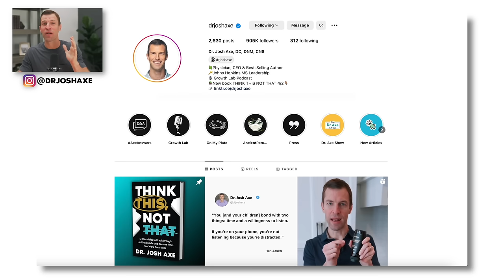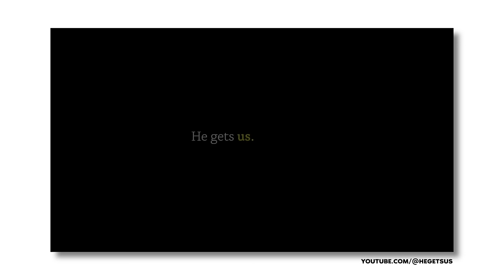2.25M Q&A | My Morning Routine, Managing Stress, and Mindset Shifts with Growth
Dr. Josh Axe addresses your most pressing questions on optimizing your mornings, eliminating nightmares through nutrition, beating stress, staying true to your beliefs, and so much more.

In his trademark practical, science-backed style, Dr. Josh Axe shares proven strategies and eye-opening insights on:

* What you should consume each morning for energy, focus and spiritual alignment
* Vitamin deficiencies that could be triggering recurring nightmares and how to cure them naturally
* Longevity-boosting daily habits from the world's longest-living populations
* Powerful mindset shifts to stop letting others' opinions derail your confidence
* How to manage stress through self-distancing and reframing techniques
* Staying anchored in your faith and walking in radical love in today's world

Whether you want to transform your days from the moment you wake up, overcome challenges, or gain clarity on living with purpose, this episode will leave you with tangible solutions straight from one of the world's top natural health experts.

0:00 - Dr. Josh Axe takes YOUR questions
1:08 - What to consume first thing in the morning
7:38 - Vitamin and nutrient deficiencies that cause anxiety and nightmares
12:35 - Longevity practices
26:34 - Mindset changes with growth
30:47 - Tips for managing stress
34:16 - How to not be bothered by others’ opinions
38:14 - How to follow Jesus in the modern world
44:30 - Current society and conformity
48:05 - Submit your questions!

Links:
Send me YOUR pressing questions to be featured on the show